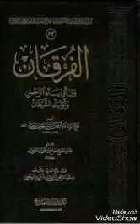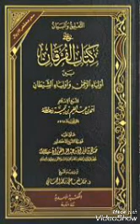11_شرح_كتاب_الفرقانMADIAKHO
Soninko.com